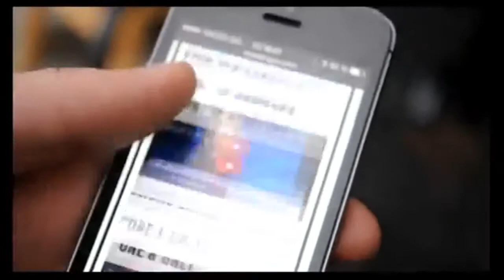Fan Message: Misha Sulukhia (Georgia's National Selection 2015) | wiwibloggs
Misha Sulukhia is one of the five acts competing in Georgia's National Selection 2015. If he wins, he will represent his home country in Eurovision Song Contest 2015 in Vienna with the song "One&Only".